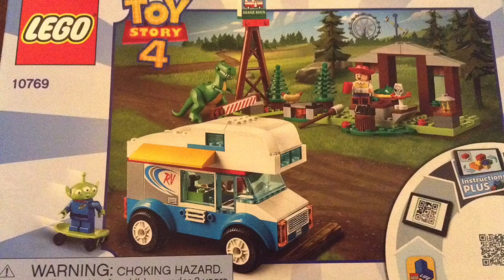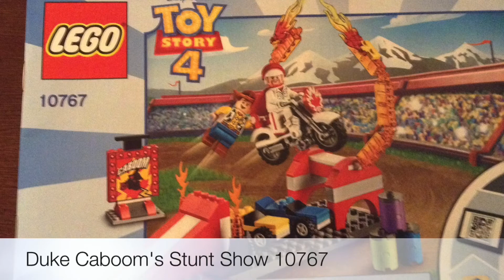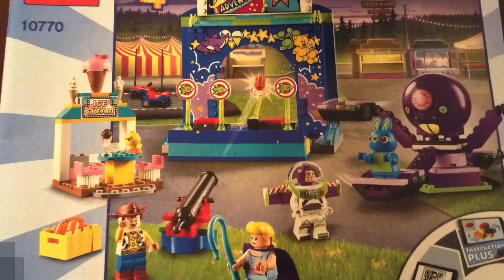Forky’s LEGO Toy Story Adventures (Stop Motion)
Go on a LEGO stop motion adventure with Forky as he watches sets from Toy Story 4 being built.

RV Vacation 10769
Duke Caboom’s Stunt Show 10767
Buzz & Woody’s Carnival Mania 10770